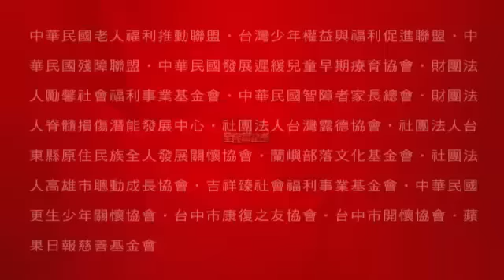《橫衝直撞好萊塢》趙薇 黃曉明 共飲喝口水酒 影后扮豬頭拒當閒妻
趙薇伴黃曉明喝口水酒 影后扮豬頭拒當閒妻2015年04月22日黃曉明、趙薇、佟大為昨齊聚北京為新片《橫衝直撞好萊塢》宣傳，3人戴著小豬造型安全帽，穿粉色系造型，充滿青春氣息，趙薇剛獲香港電影金像獎影后，黃曉明、佟大為手牽手繞著她唱歌，接著合力將她扛起，替好友「另類慶功」。不過談到拿獎，趙薇倒是淡定說：「金像獎已成過去。」並表示自己有想完成的使命，不會在家當少奶奶，要繼續拍片。

昨《橫衝》記者會以粉紅派對為主題，3人搭摩托車入場，黃曉明一襲亮色西裝外套格外搶鏡，他片中如願跟趙薇扮情侶，昨共飲一杯調酒，接著又跟「好基友」佟大為喝交杯，堪稱左擁右抱，他形容自己角色是「麻煩製造者」，就算不會英文又沒出過國，仍為愛追到美國。
趙薇剛憑藉《親愛的》封后，黃曉明也送上祝福，透露當時看片哭了4次，其中3次都是被趙薇的演技打動。趙薇則打趣：「我在《親愛的》沒有化妝，很苦情，如果和《橫衝》一起放映，大家應該會覺得我人格分裂。」她近年事業、家庭順遂，有媒體形容是「人生巔峰」，趙薇聽了搖頭笑說：「我從沒想過什麼人生巔峰，我覺得只要內心平靜、踏實，就是人生巔峰。」她嫁給富商老公黃有龍後仍努力拚事業，被問到為何想拍片、不願意在家做豪門少奶奶？趙薇表示：「每個人來到世界都有存在價值，我有想完成的使命，我是為自己活著。」